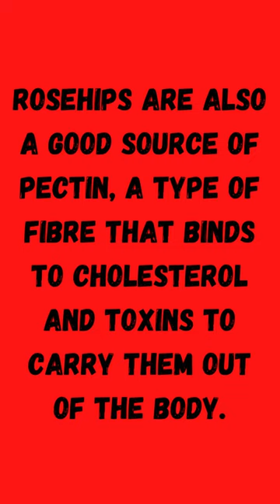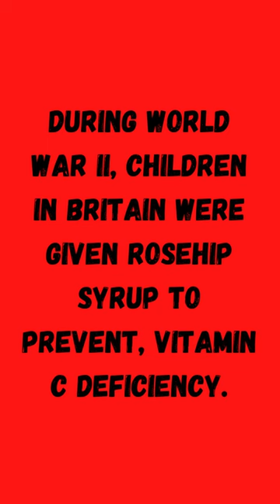Rosehip benefits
Rosehips may help to maintain a healthy immune system. Rosehips have a high concentration of vitamin C, which is one of their most impressive benefits. While the exact amount varies depending on the plant, rosehips have been shown to have some of the highest vitamin C content of any fruits or vegetables.